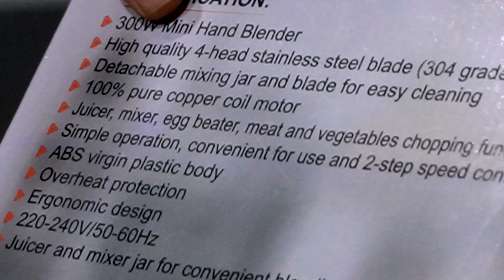Mini hand blender price in bangladesh || Vision blender price in bd || ভিশন ব্লেন্ডার কালেকশন।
mini hand mixer price in bangladesh/vision blender price in bangladesh/vision hand mixer bd/

ভিশন ব্রান্ডের হ্যান্ড ব্লেন্ডার, একটি ব্লেন্ডার মেশিন দিয়েই তিন রকমের কাজ করা যাবে,
এই ব্লেন্ডার মেশিনে অপশন রয়েছে ক্যাপসুল কাটারের, এরই সঙ্গে মিক্সার অপশন রয়েছে,
এরই সঙ্গে সবজি স্লাইস করার অপশনটাও রয়েছে,।
বিস্তারিত সম্পূর্ণ ভিডিওটি দেখলে আপনারা জানতে পারবেন।

Vision brand hand blender, one blender machine can do three types of work,
 This blender machine has capsule cutter option, along with mixer option,
 Along with this, there is also the option of slicing vegetables.
 You can know the details by watching the full video.